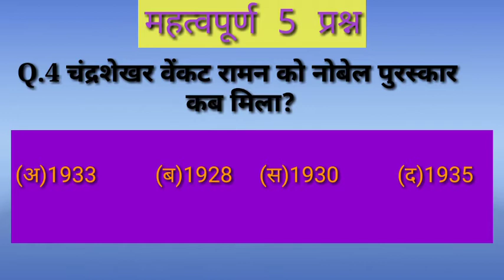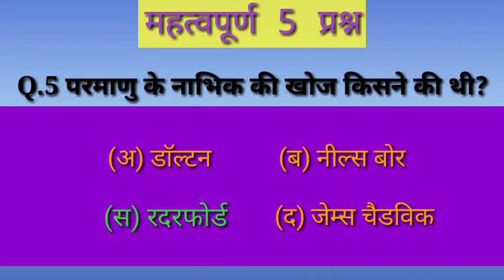RRB_D_group_NTPC_test_1|Railway_general_science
नमस्कार मित्रों आज के इस वीडियो में हम रेलवे साइंस से संबंधित कुछ महत्वपूर्ण प्रश्न लेकर आए हैं.
⚠️यदि आप इस वीडियो को अपना स्नेह देते हैं तो आने वाले वीडियो आपको जल्द ही उपलब्ध कराए जाएंगे.